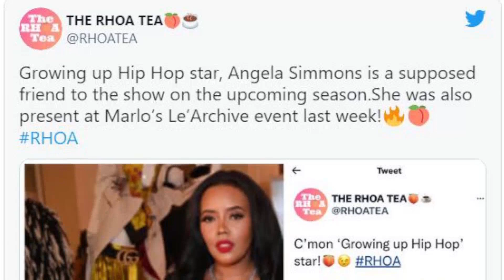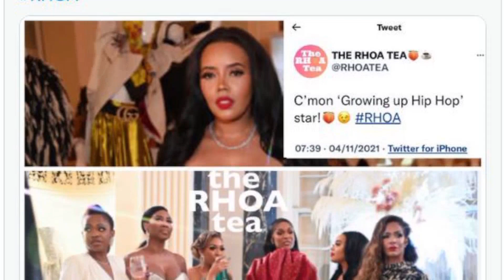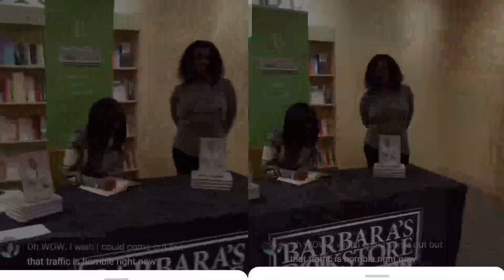🍑Angela Simmons No2 Rhoa-Andy Cohen No2 Porsha Williams & Nene-Porsha Need Ownership & Kandi Burruss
NeNe Leakes birthday Kenya Moore being very Zen and meditation and Beyonce and Jay-Z
NeNe Leakes DeShawn Snow Shereé Whitfield Lisa Wu Kim Zolciak-Biermann Kandi Burruss
Cynthia Bailey Phaedra Parks Kenya Moore Porsha Williams Claudia Jordan Kim Fields Eva Marcille Shamari DeVoe Drew Sidora Marlo Hampton Sanya Richards-Ross NeNe Leakes DeShawn Snow Shereé Whitfield Lisa Wu Kim Zolciak-Biermann
Kandi Burruss Cynthia Bailey Phaedra Parks Kenya Moore Porsha Williams Claudia Jordan